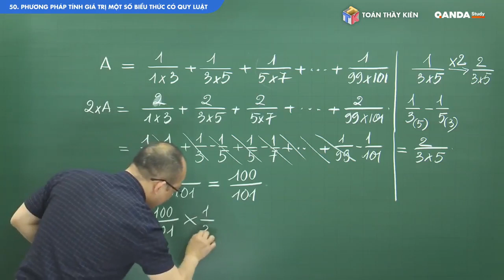PHƯƠNG PHÁP TÍNH GIÁ TRỊ MỘT SỐ BIỂU THỨC CÓ QUY LUẬT